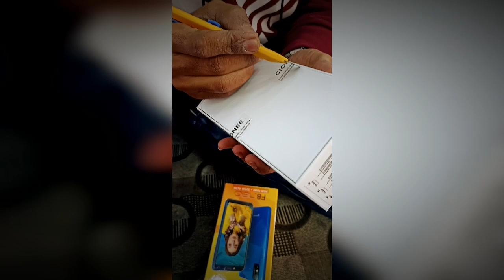Gionee F8 Neo Unboxing & First Look | Best budget phone | Gionee is back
Hlo dosto

Aapka hmare channel per aapka swagat hai

Aaj ki video Mai aapko Gionee  F8 Neo  ki unboxing dikhai gyi hai

jiska

Color = blue
Ram = 2gb
Rom = 32GB
Display = 5.4 inch HD+ display
Charger = 10W fast charger
Battery = 3000mAh

Mobile ke bare mai jada jankari ke liye aap video mai comment kr skte hai

Ager aapko ye jankari achhi lgi hai to channel ko sabscribe kre or video ko like kre